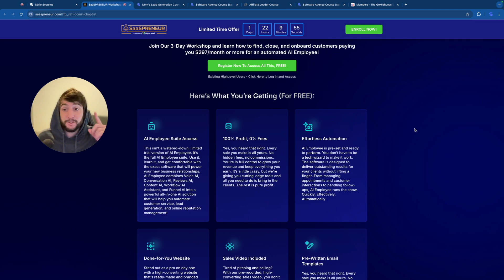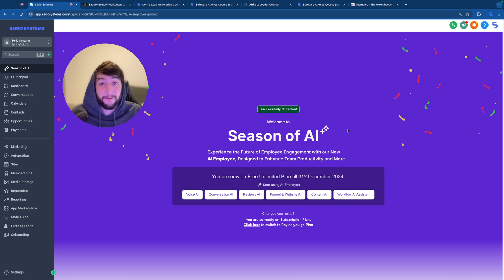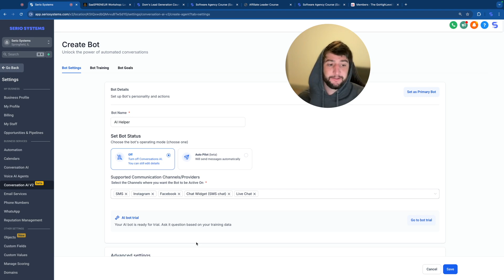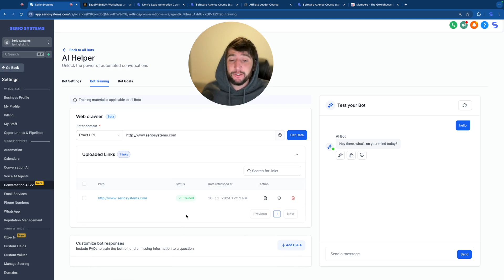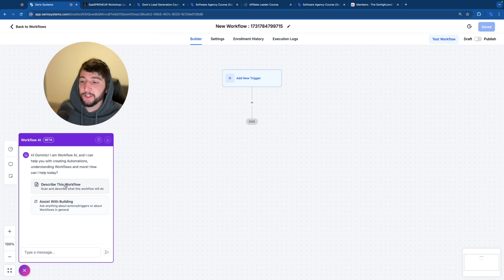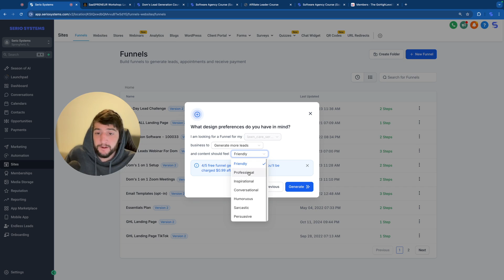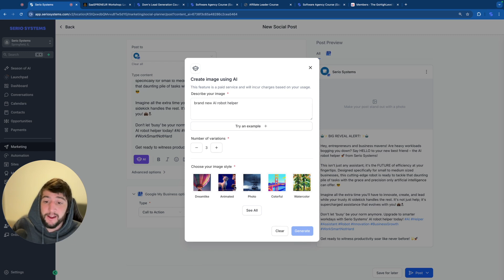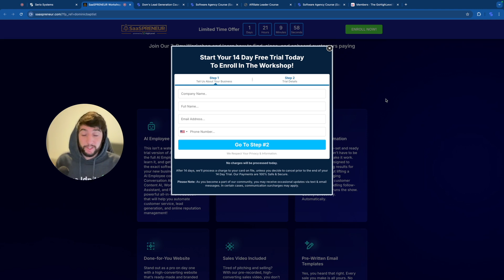GoHighLevel with AI Employee Tutorial! Free AI Training! SaaS and AI Changed the Game Forever!!!